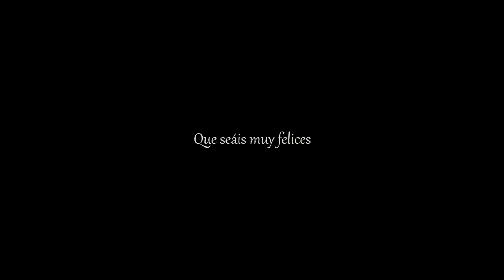Natalia y Vicente PROYECCION EL MISMO DIA DE LA BODA!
Proyeccion del mismo dia del enlace, momentos irrepetibles, instantes de felicidad que hacen que aún viéndolo hoy se nos pongan los pelos de punta y nos haga recordar todas las emociones vividas!
Miraros y ver como estábais con nosotros, a nuestro lado es lo que mas felices nos podía hacer, uno se compone de su gente y sin duda nosotros tenemos las mejores familila y los mejores amigos!
Cada uno formáis parte del puzzle que se llama nuestra vida, de verdad, muchos me habéis dicho que me veiais pletórica! COMO NO!!! si para donde mirara veia gente feliz y gente saltando y demostrandonos cariño!
mención a los artistas que han creado esta proyección que a parte de compis son amigos mas en mi vida! jaime y silvia mil millones de gracias por este resumen de nuestro dia!

A TODOS dedicaros UN OS QUEREMOS ES POCO!!! GRACIAS!!!
Natalia y Vicente 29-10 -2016